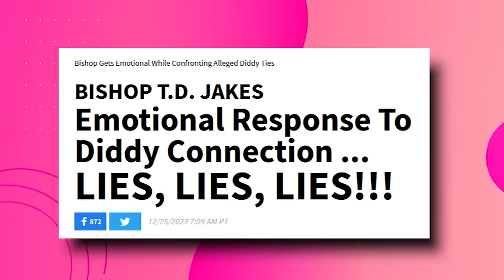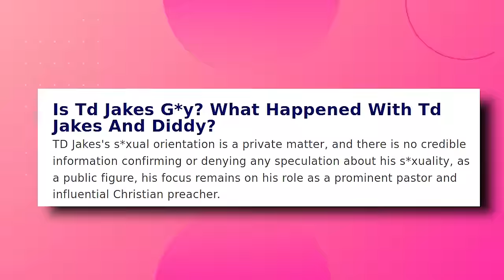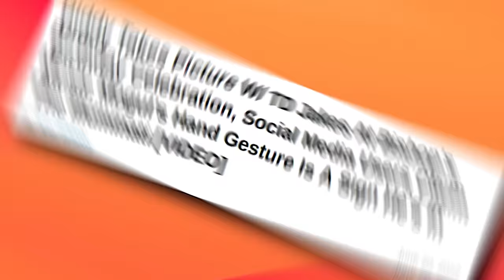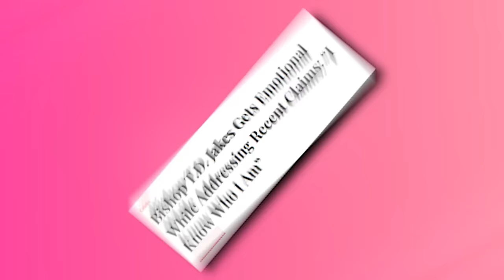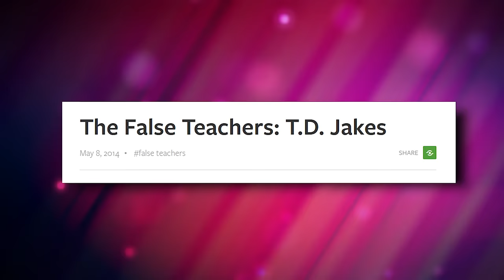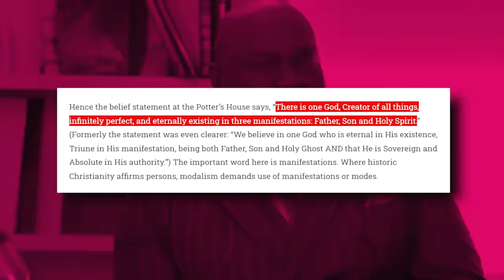T.D. Jakes SPILLS on G*Y Flings With Diddy At WILD Parties!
In an unexpected turn of events, the renowned American preacher T.D. Jakes, long revered for his spiritual teachings, has found himself entangled in a web of scandalous rumors surrounding none other than music mogul Sean Combs, also known as Diddy!

In this video we talk about diddy, p diddy, puff daddy, td jakes, sean combs, exposing p diddy, bad boy records, td jakes and p diddy, pastortdjakes, td jakes diddy, diddy's secrets exposed by ex-bodyguard, diddy and td jakes on revolt, td jakes, p diddy party, td jakes scandal.

Also we talk about diddy gay, new shocking footage confirms diddy being gay, diddy admits to secretly being gay, diddy gay rumor, celebrities reveal awful gay experience with diddy, celebrities speaks on their awful gay experience with diddy.

1. The videos have no negative impact on the original works.
3. The videos are transformative in nature.
4. We use only the audio component and tiny pieces of video footage, only if it's necessary.